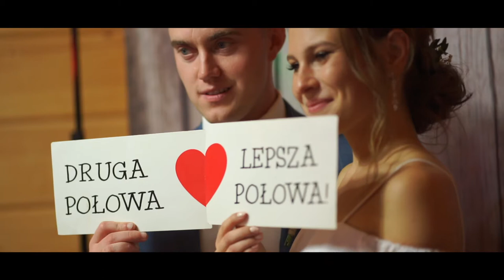Trailer Weronika & Gracjan